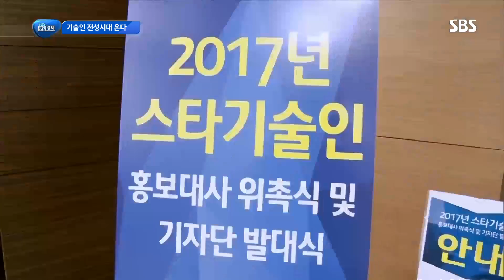기술과 능력만으로 성공시대 여는 ‘스타 기술인’ @SBS 생활 경제 2578회 20170707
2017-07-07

자신의 기술 하나만으로 성공 신화를 써 낸 ‘스타 기술인‘들을 홍보대사로 위촉해 능력 중심 사회 구현을 이끄는 뜻깊은 행사에 찾아가 본다.